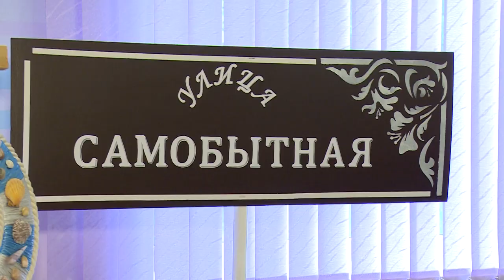"КУДЕСНИКИ" ИЗ ФРЯНОВО ПОЛУЧИЛИ ЗВАНИЕ "НАРОДНЫЙ КОЛЛЕКТИВ"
Коллективу декоративно-прикладного творчества “Кудесники" дома культуры Фряново присвоено звание "Народный“. Заслуженное признание умельцы из рабочего посёлка получили за умение создавать из простых материалов самобытные украшения, театральные костюмы и предметы декора, а их количество стало на столько большим, что получилась целая выставка. Работы фряновских мастеров внимательно рассмотрел Михаил Налётов.